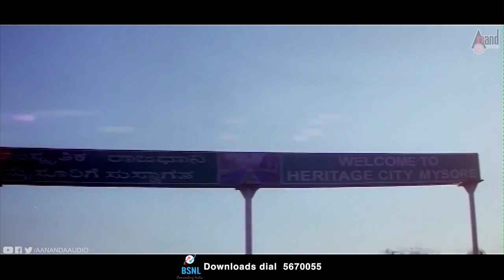R boss bastawad(prem nagar)